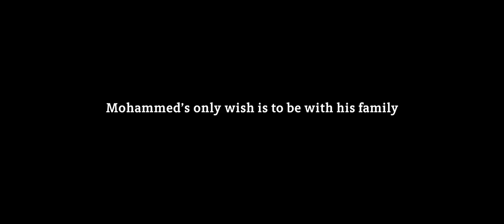Lost Warrior SOME Trailer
Original titel:
Lost Warrior
Year of production:
2018
Length:
82 min
Genre:
Documentary Film
Cast:
Mohammed Ali Omar, Fathi Sheikh
Director:
Nasib Farah & Søren Steen Jespersen
Script Writer:
Impact Producer:
Mira Bach
Line Producer:
Carina Åkelund
Producer:
Helle Faber
Co-producer:
Fredrik Lange
Cinematographer:
Henrik Bohn Ipsen, Anita Hopland
Editor:
Steen Johannessen
Sound:
Christian Holm, Niklas Skrap
Graphics:
Rasmus Lange
In co-production with:
Vilda Bomben Film AB, The Danish Film Institute, DRTV, NFTF, Bertha Doc Society Journalism Fund, Creative Europe Programme of European Union, The Swedish Film Institute, Danida, IKONdocs, Hartley Foundation, NRK, YLE, STV, RUV, TVO